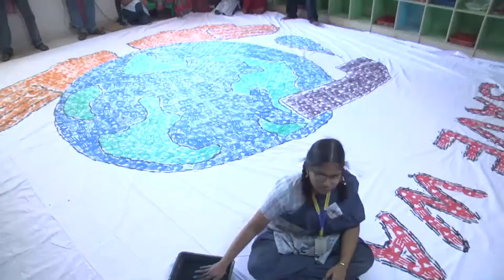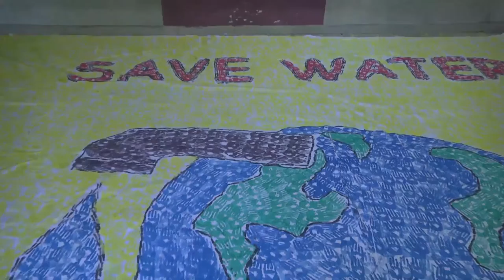Largest Handprint Painting by a Minor (Female)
The Largest Handprint Painting by a Minor (Female) measured 30.25 Square Meters (5.5 Meters in Length and 5.5 Meters in Breadth) was set by V.Nivedha, Class IX, of Achariya Bala Siksha Mandir, at Puducherry, India on April 22, 2013.